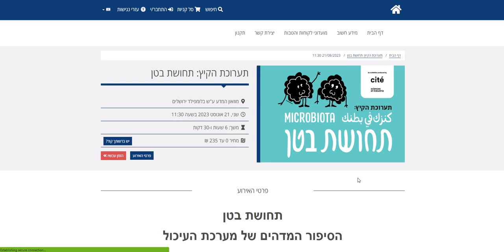שריון מקום מועדון טוב, קרנות השוטרים ומגה לאן